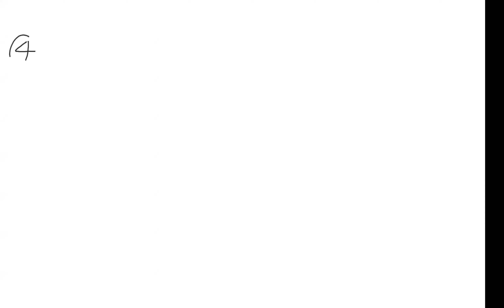MATHS 1 DEFINITE INTEGRATION LECTURE 1